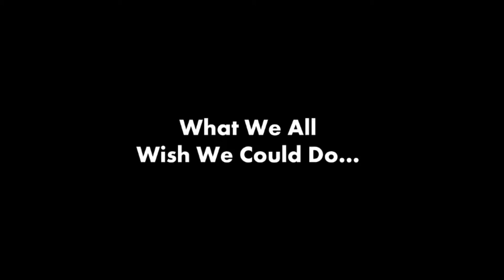Bee TV EFHS Episode 7: Senior Project Space (2012)